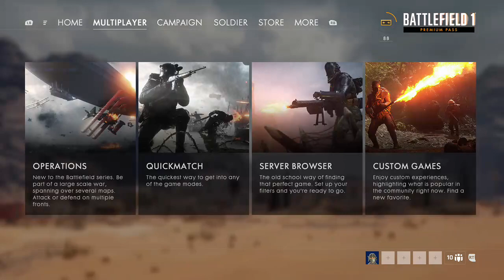Battlefield 1: Codex Quest M1909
Trying to unlock the Codex for the M1909 -- Watch live